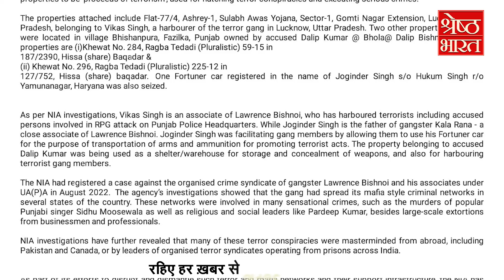NIA ने Lawrence Bishnoi के खास Kala Rana के ठिकानों पर मारी है Raid | Goldy Brar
NIA ने लॉरेंस बिश्नोई गैंग के आसपास शिकंजा कसना शुरु कर दिया है. पहले भारत सरकार ने लॉरेंस बिश्नोई के खास साथी गोल्डी बराड़ को आतंकी घोषित किया और अब लॉरेंस गैंग के ही शूटर काला राणा की प्रॉपर्टी जब्त की है. NIA ने शनिवार को गैंगस्टर लॉरेंस बिश्नोई की टेरर-क्राइम सिंडिकेट के सदस्यों की चार संपत्तियों को अटैच किया. जिसमें यमुनानगर के गैंगस्टर काला राणा के पिता जोगिंदर सिंह की फॉर्च्यूनर कार और प्रॉपर्टी को भी जब्त किया गया है.
लॉरेंस गैंग से ताल्लुक रखने वाले इन गैंगस्टर्स की संपत्ति हरियाणा समेत तीन राज्यों में हैं. लॉरेंस गैंग ने रंगदारी और ड्रग्स से काफी पैसा कमाया है और काला राणा ने इस पैसे को विदेशों में निवेश करने का काम किया है. काला राणा पुलिस से बचने के लिए थाईलैंड भाग गया था. वो पटाया में रहकर लॉरेंस गैंग के पैसों को थाइलैंड में लगा रहा था. मार्च 2022 में काला राणा के थाईलैंड से डिपोर्ट कर दिया था और तब से वो भारत की जेल में बंद है. NIA के मुताबिक काला राणा ने अपराध के पैसों से संपत्ति खरीदी है और जब्त की गई गाड़ी का इस्तेमाल हथियारों की तस्करी में किया जाता था. काला राणा के पिता जोगिंदर पर भी आरोप है कि वो अपने बेटे को अपराध में मदद करता था. साल 2022 में भी एनआईए की टीम ने काला राणा के घर पर दबिश दी थी और कुछ अहम दस्तावेज अपने साथ लेकर गई थी. एक बार फिर NIA की टीम ने बड़ी कार्रवाई को अंजाम दिया है.

NIA has started tightening the noose around Lawrence Bishnoi's gang. First, the Indian government declared Lawrence Bishnoi's close associate Goldie Brar a terrorist and now it has seized the property of Lawrence gang's shooter Kala Rana. The NIA on Saturday attached four properties of members of the terror-crime syndicate of gangster Lawrence Bishnoi. In which the Fortuner car and property of Joginder Singh, father of Yamunanagar gangster Kala Rana, has also been seized.
These gangsters belonging to Lawrence Gang have properties in three states including Haryana. Lawrence's gang has earned a lot of money from extortion and drugs and Kala Rana has invested this money abroad. Kala Rana had fled to Thailand to escape from the police. While living in Pattaya, he was investing the money of Lawrence Gang in Thailand. In March 2022, Kala Rana was deported from Thailand and since then he has been lodged in an Indian jail. According to NIA, Kala Rana had purchased a property with crime money, and the seized vehicle was used in arms smuggling. Kala Rana's father Joginder is also accused of helping his son in crime. Even in the year 2022, the NIA team raided Kala Rana's house and took some important documents with them. Once again the NIA team has taken major action.